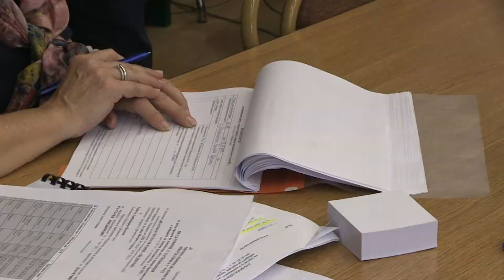Дипломат ще води „Демократична България-Обединение“ в Русе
Дипломат от кариерата застава начело на листата на „Демократична България-Обединение“ за Русенски район. Вместо бившия директор на Математическата гимназия Митко Кунчев, който бе избран за депутат в предишния парламент, този път водач е Стефан Тафров от „Да, България“. Второто място остава непроменено – то е за Иван Станев от ДСБ, а трета е съпартийката му Розина Първанова./ Ruse Media